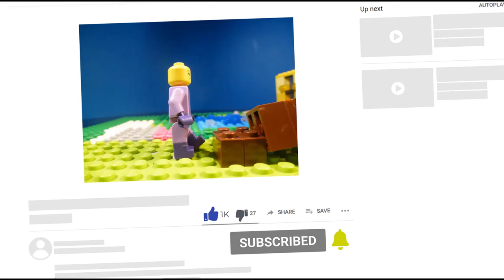Lego Corona Virus - Covid-9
kids movies, lego movie, lego brick film
Watch this lego movie where a mini figure called purple figure is fighting the Covid-19.